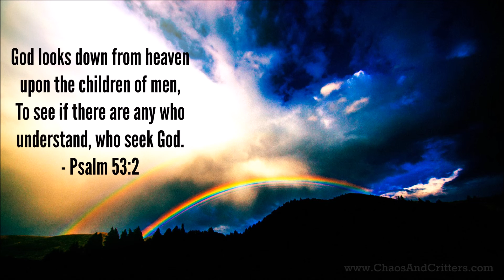Bible Verse of the Day - Psalm 53:2 - Daily Encouragement and Inspiration from the Bible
God looks down from heaven upon the children of men,
To see if there are any who understand, who seek God.  - Psalm 53:2, NKJV

SCHEDULE:
 - MONDAYS: Homeschooling Helps
Beginning 2/1/2016
 - WEDNESDAYS: Cooking and Food Storage
Beginning 3/16/2016
 - THURSDAYS: Critters! Rabbits, Chickens and More!
Beginning 4/7/2016
 - FRIDAYS: Natural Health and Healing
Beginning 2/19/2016
 - SATURDAYS: Gardening and Micro-Farming
Beginning 3/5/2016

As it was in the time of the psalmist, it is today. It seems that most people have no interest in seeking God's word and truth.

Instead, we see people who:

Openly mock all people of faith. There are entire groups dedicated not to seeking any sort of truth, but merely in mocking and degrading those who do with sneers and vile jokes.
Attack people of faith. These attacks come in many forms.
Those who deny God altogether... such as a group of women who violently attacked a church in San Juan in 2013. They descended upon the cathedral in San Juan in a violent frenzy, mocking and vandalizing not only the church but the people who had gathered to pray and to protect the church from their attacks. I will provide a link to the story but be forewarned, it is vile and truly disturbing. Sadly, this is only one incident of many that I could describe.
Those who preach a perverted form of violence in the name of their twisted version of God... such as the militant and violent ISIL in the middle east. The brutalities there seem endless... the expulsion of the Assyrian Christians. the beheading of the Coptic Christians... price lists offered for Yazidi and other Christian women that they were selling (this list found to be authentic by the human rights NGO Defend International, sadly, not a hoax)... the beheadings of Ethiopian Christians in Libya... the list is too long to enumerate all of the atrocities here.
Stand by and allow these attacks to continue without protesting them. Too many in the media and international organizations that are supposed to be dedicated to peace and protection allow these incidents to go unremarked.
But what can we do in the face of such acts? The psalmist has the answer for this... seek God. Yes, evil things happen in the world... but we have a Lord and Messiah who fully entered into the human condition and suffered the greatest of all evils in order to deliver us from eternal suffering and death.

So, we can pray. We can call attention to these actions and not allow the media to turn a blind eye (while social media and the internet have been used to mock and degrade people of faith, they have also been a wonderful source of communication that bypasses the "gatekeepers" who would otherwise keep this information from the general public.) We can seek God and ask Him for guidance, wisdom and a path to help others. We can live our faith in daily life by earnestly seeking to do good in whatever little ways we can.

Seek God.